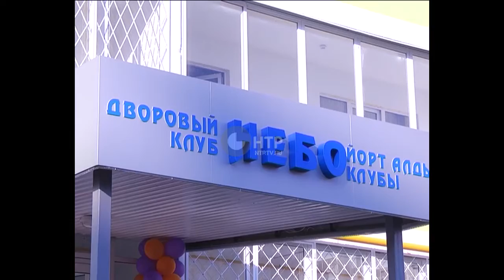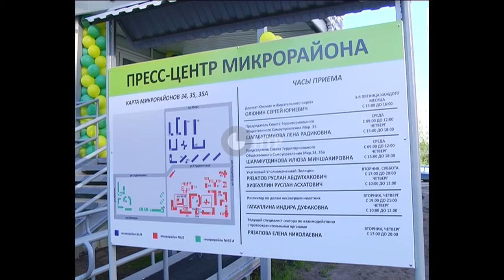окрытие дворового клуба